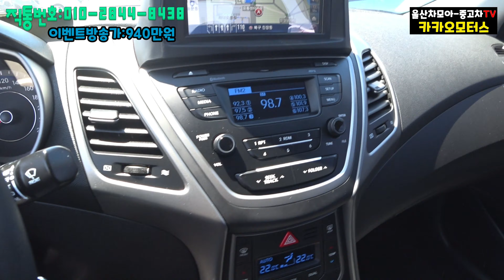[중고차] 가격은 낮추고 상품성은 업그레이드! 더뉴아반떼 신차급 상품성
반갑습니다
실매물 중고차 카카오모터스
울산차모아 입니다
이번 차량은 얼마전 주행테스트에서
만나봤었던 상품으로 2015년식
더뉴아반떼MD 무사고 주행한 신차느낌의
준중형세단 입니다
2만3천키로 실주행, 1인소유
내비 및 후방캠 장착으로 상품성이 대폭
업그레이드됨은 물론 기존 960만원의
가격에서 940만원으로 이벤트 할인판매
상품으로서 좋은 기회로 다시 인사드립니다